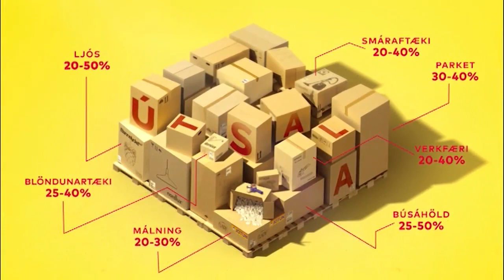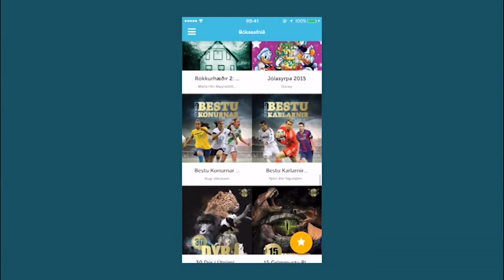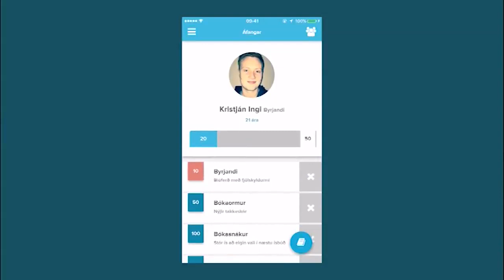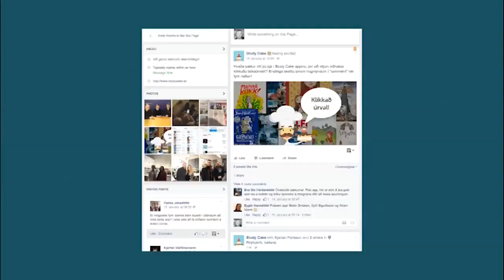Frumkvöðlar - S6E02 - Kristján Ingi Geirsson, Hörður Guðmundsson & Kjartan Þórisson